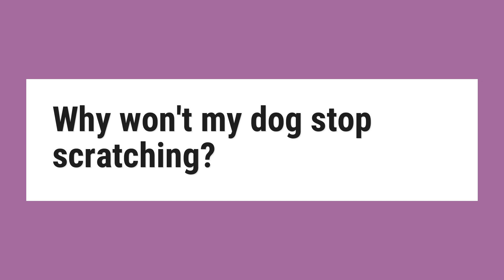Why won't my dog stop scratching?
Fleas, ticks, food or allergies can all make your dog itch. Many different culprits can cause pruritus — or itching — in dogs. ... If the itch isn't flea- or tick-related, the vet will try to rule out a food allergy. If you notice unusual spots, abrasions or increased licking, take your dog to the vet.

Reference:
Why Won't My Dog Stop Itching? | Angie's List